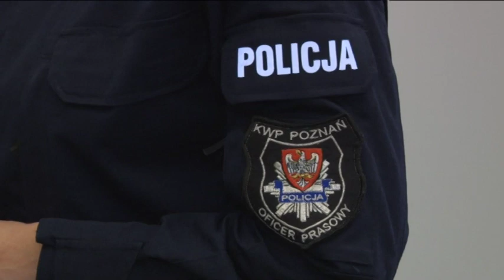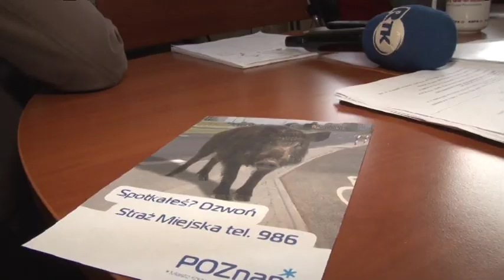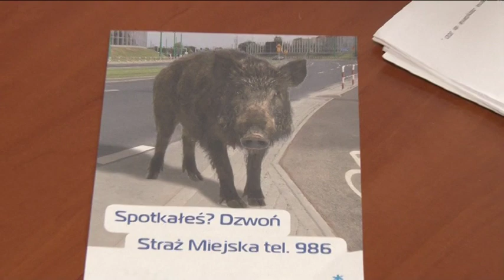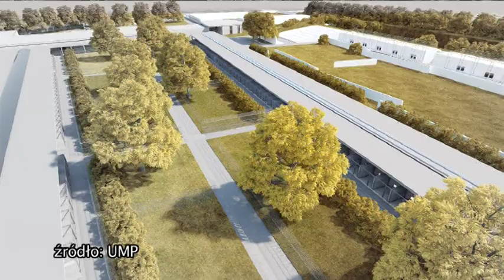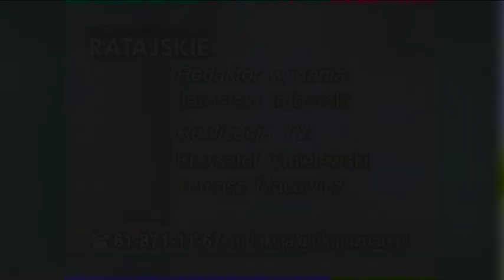Aktualności Ratajskie 5.12.2019